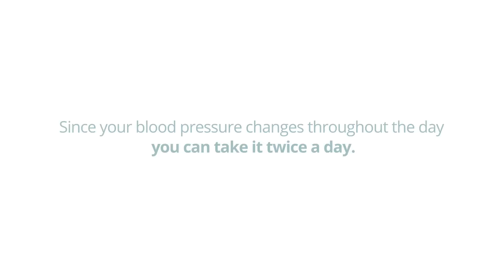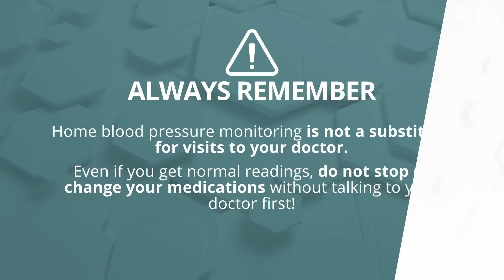HOW TO: When To Take Your Blood Pressure | Medical Channel Asia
Have you always wondered when is the best time to take your blood pressure?
In this video, you will learn when are the best times in the day to take your blood pressure. You will also learn some tips to make sure your blood pressure reading is as accurate as possible!

Remember that home blood pressure monitoring is not a substitute for visits to your doctor. Even if you get normal readings, do not stop or change your medication without talking to your doctor first!